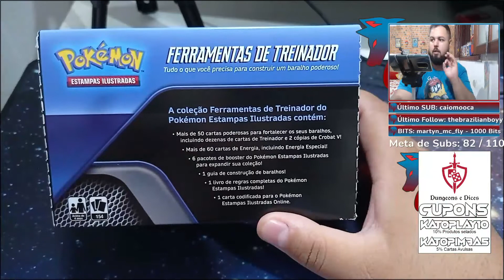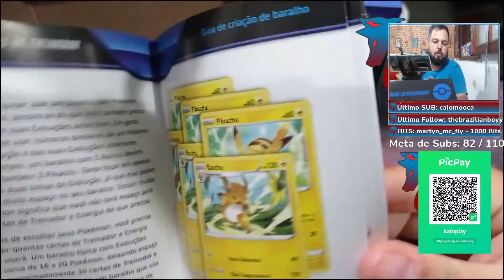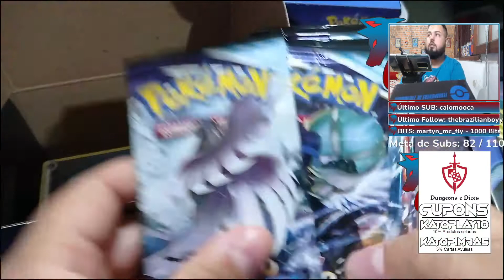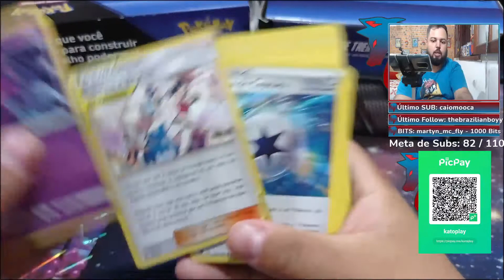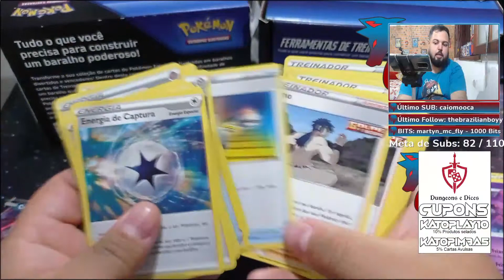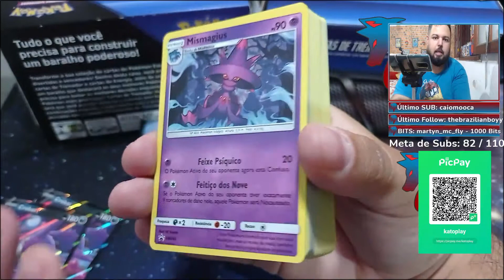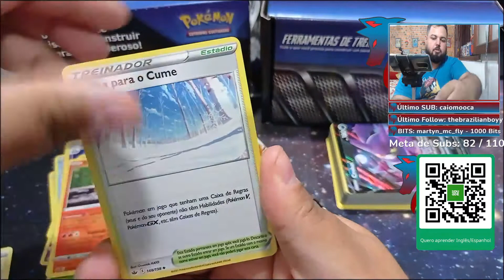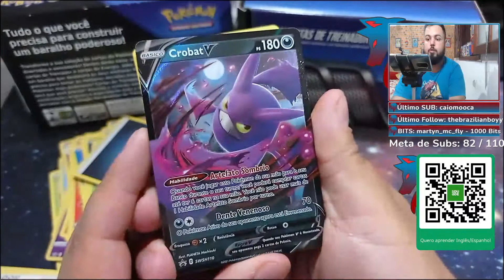O MELHOR PRODUTO PARA INICIANTES - UNBOXING FERRAMENTA DE TREINADOR